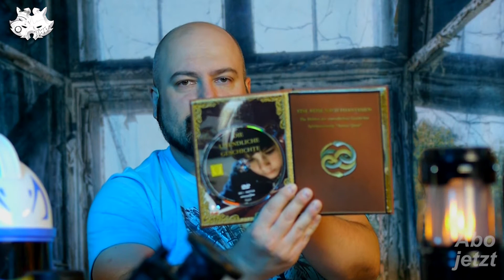Die Unendliche Geschichte Kritik | Robo Kino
Bastians Leben ist nicht einfach. Die Mutter des Jungen starb früh und sein Vater zeigt kaum Emotionen und erwartet dies auch von seinem Sohn. Dazu wird Bastian auch von Mitschülern schikaniert. Auf der Flucht vor ihnen rettet er sich in einen alten Buchladen wo er das Buch "Die Unendliche Geschichte" findet. Trotz der Warnungen des Buchhändlers schnappt sich Bastian den Wälzer und beginnt ihn auf dem Dachboden seiner Schule zu lesen.

Die Unendliche Geschichte kaufen und uns damit kostenlos supporten: